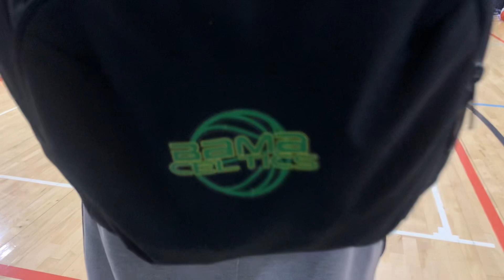Vlog 2: I went to Oklahoma City for a aau tournament!